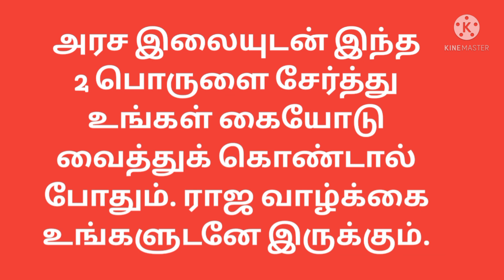ராஜ வாழ்க்கை அமைய இதை செய்யுங்கள்